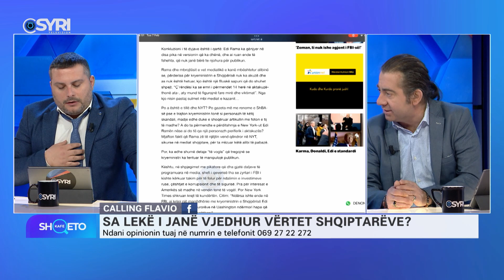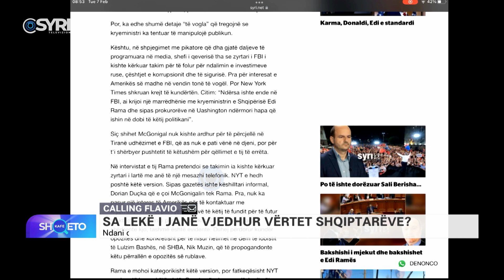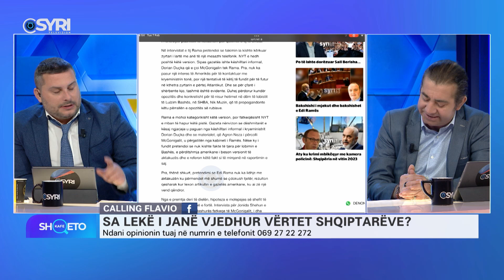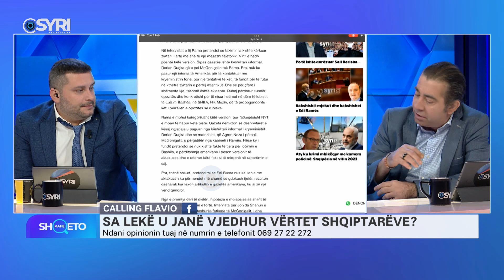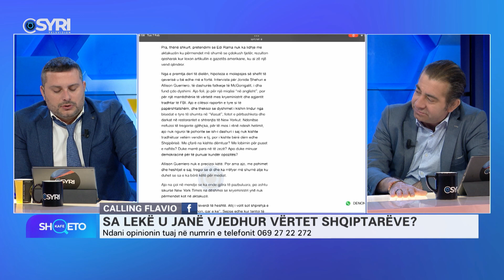KAFE SHQETO/ Calling Flavio - Sa lekë u janë vjedhur vërtetë shqiptarëve? (07.02.2023)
KAFE SHQETO/ Calling Flavio - Sa lekë u janë vjedhur vërtetë shqiptarëve?
Në studio: Flavio Qarri dhe Gent Pjetri